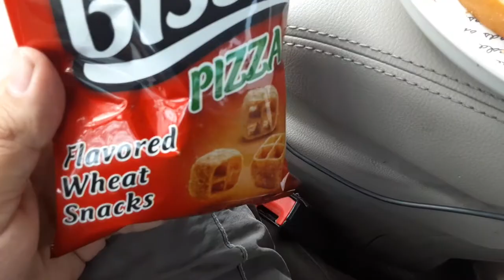OSEM BISSLI Pizza flavors